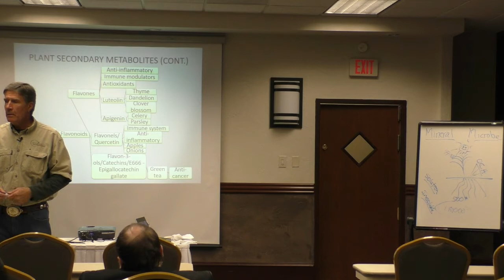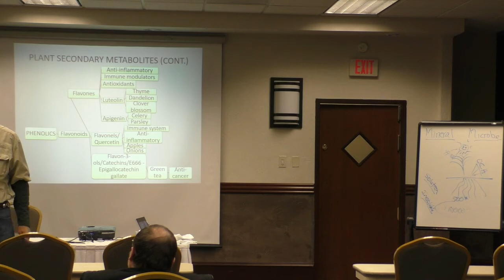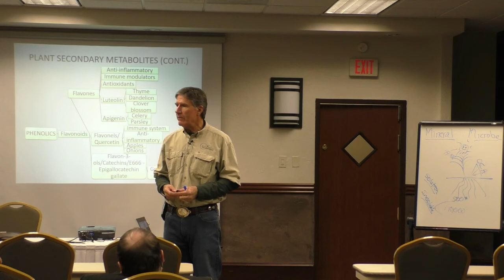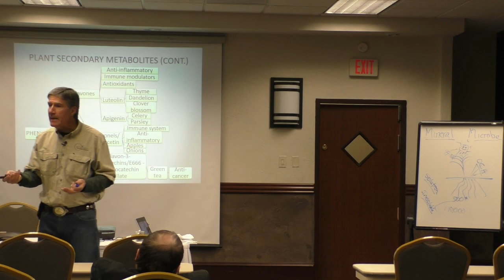19 Weeds Minerals and Nutrition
The role of weeds in soil nutrition and the nutrient value of weeds